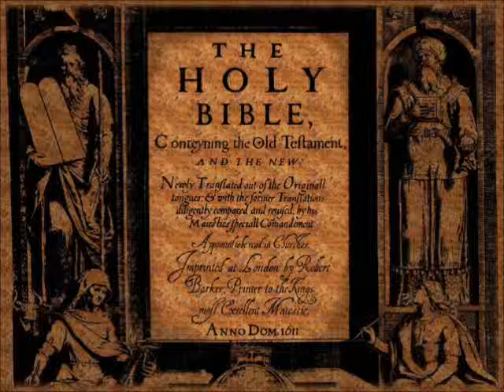The Bible is True(AV1611) part 1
Sermon by Robert Hensley.
The Bible is a supernatural gift from God and has been both inspired and preserved by the Holy Spirit. By inspired I mean that the Holy Spirit so moved upon the hearts of men that they recorded the very words that God wanted written in the Holy Bible. The Bible would be no more accurate or authoritative had God written the Scriptures with His own hand. "For the prophecy came not in old time by the will of man; but holy men of God spake as they were moved by the Holy Ghost" (2 Peter 1:21).